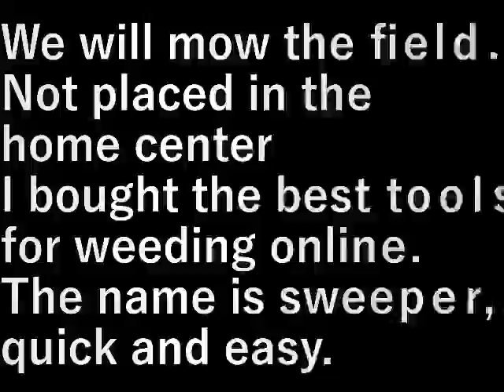畑の草むしり Field weeding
畑の草むしりをします。

ホ－ムセンタ－に置いていない
草むしりに最適な道具をネットで買いました。

名前はスイ－パ－、早くて楽。

We will mow the field.

Not placed in the home center
I bought the best tools for weeding online.

The name is sweeper, quick and easy.

設備屋の適当田舎暮らし